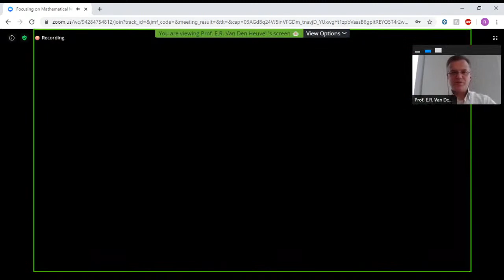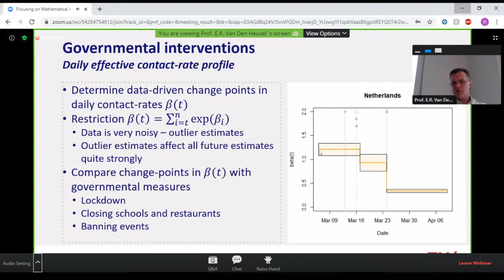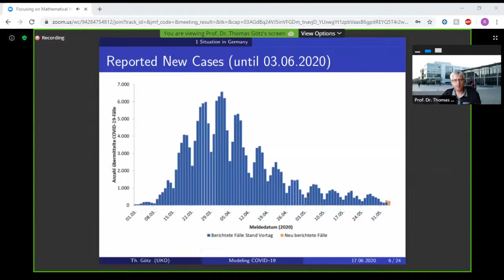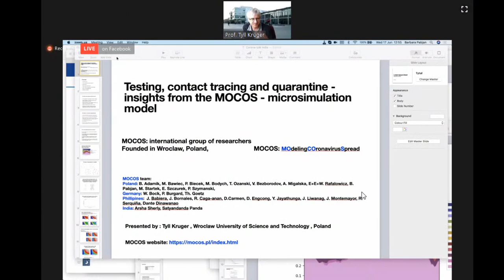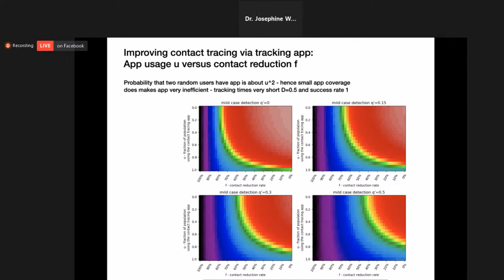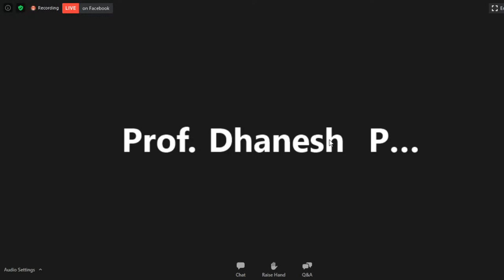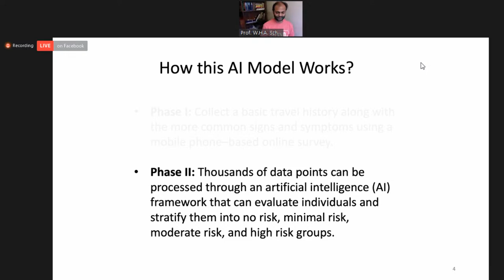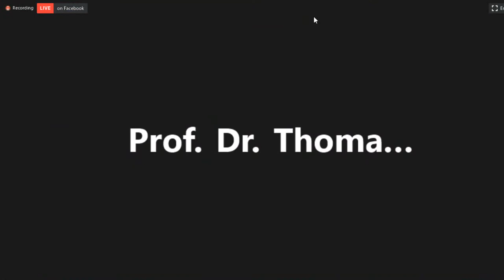International Webinar on "Focusing on Mathematical Models & Analysis of COVID-19 Crisis"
Focusing on Mathematical Models & Analysis of COVID-19 Crisis